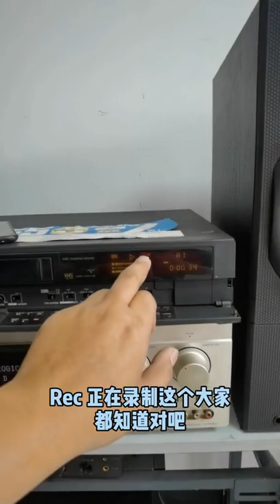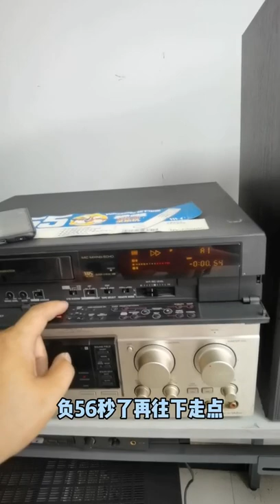nostalgic appliances拍攝不易，希望路過的您給個雙擊加關注 發燒 懷舊